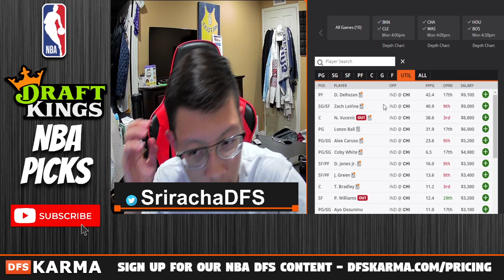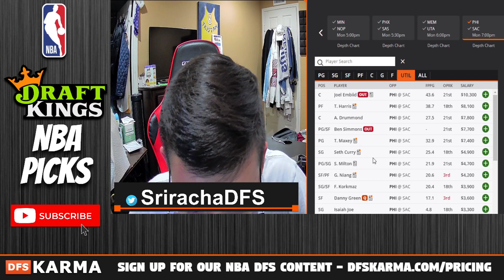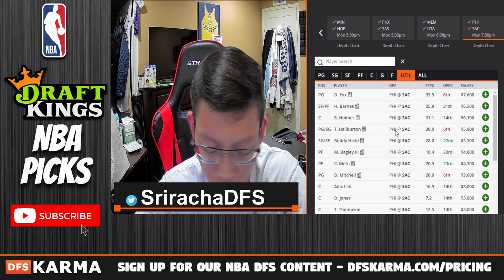NBA DFS - DraftKings Picks (11/22/21)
Welcome to our NBA DFS - DraftKings Picks video for 11/22/21!  Tristan discusses the best cash game and tournament NBA DFS DraftKings picks, including guards, forwards, and centers. He uses Vegas lines, matchups, and advanced metrics to offer his favorite daily fantasy basketball picks for today, giving you the best chance to find the most successful NBA DFS DraftKings picks today.